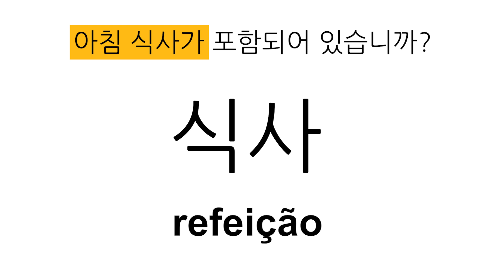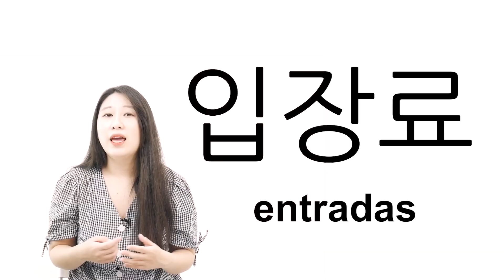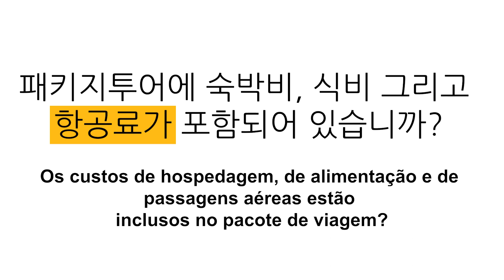EU QUERO CAFÉ!!!! | Frases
Quando você for pra Coreia, já sabe como reservar o seu hotel? E se você tiver dúvidas sobre os serviços? Sem problema, a professora Helena está aqui para salvar o dia com essa aulinha, fique ligado!